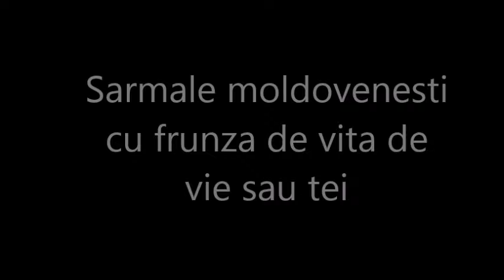SARMALE in frunza frunza de vita de vie sau tei ca-n Moldova si Dobrogea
Cum se aleg frunzele, cum se oparesc pentru sarmale? Cum se face compozitia pentru sarmale, ce condimente se folosesc? Cum se infasoara sarmalele? Gasiti raspunsurile la toate aceste intrebari in videoclipul de mai sus. Reteta scrisa, explicata cu multe trucuri moldovenesti o puteti gasi aici
Ingrediente:
-1 kg carne tocata porc si vita
-300 g ceapa
-1 morcov mic
-1 bucatica telina radacina
-150 g orez cu bobul rotund
-40 g sare
-3 g cimbru uscat
-4 g piper proaspat macinat
-1 g ienibahar
-1 g coriandru
-1 g chimen
-1 frunza dafin
-200 g pasta de tomate
-100 g afumatura
-1 legatura marar si patrunjel verde
-bete de marar uscat (optional)
-500 ml suc de rosii
-1 cana bors sau vin alb sec sau zeama de la o lamaie
-frunze de vita de vie, tei, stevie, podbal, hrean.

Pentru mai multe retete de sarmale, explicate si cu diverse trucuri si secrete, va recomand

Daca v-a placut reteta de sarmale moldovenesti si daca doriti sa vedeti mai multe astfel de retete, abonati-va la canalul meu. In acest fel imi recunoasteti si apreciati munca. Va multumesc!